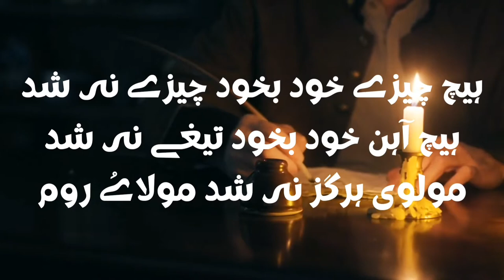Allah ki Shan | 3D Bayan |Bayan by Moulana Tariq Jameel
Allah ki Shan | Allama Iqbal ka shair | Allama Iqbal poetry
3D Bayan